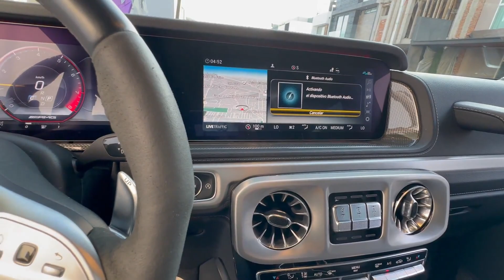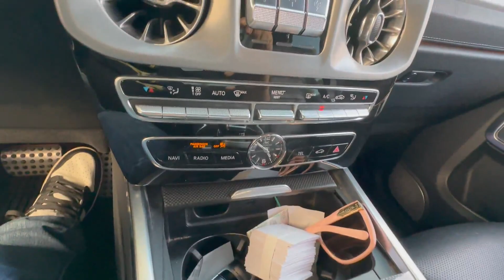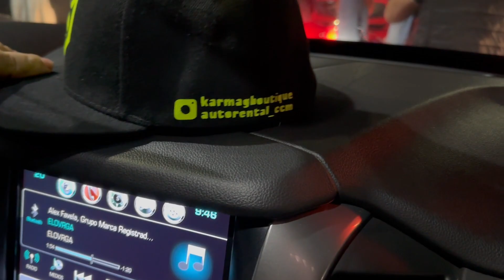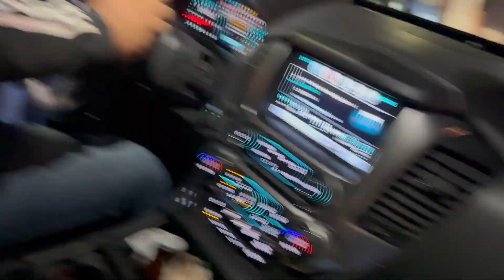AUTOS Y CARRERAS EN PUEBL GG